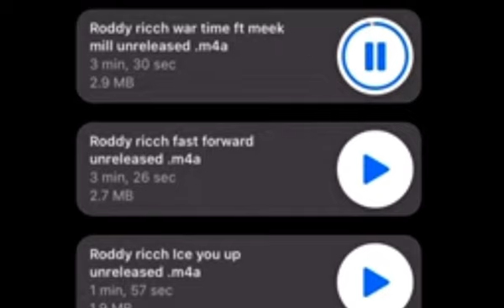Roddy Ricch -War time (Ft. Meek mill)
RODDY RICCH X MEEK MILL
LEAKED